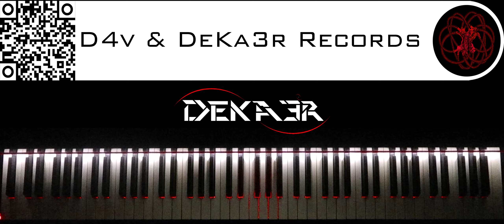🔴 IRL - ESTUDIOS PROFUNDOS DE PIANO - FA# MENOR ARMÓNICO - ESCALAS DOBLES EN SEXTAS - 372